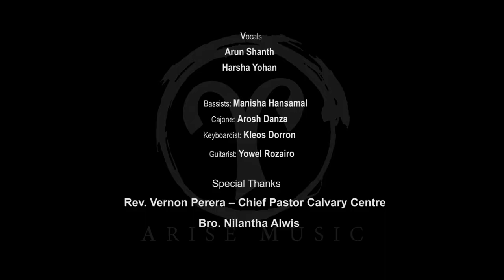Yesus Naame | Arise Music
Arise Music Presents
Yesus Naame | Arise Music ft. Arun Shanth, Harsha Yohan, Manisha Hansamal, Arosh Danza, Kleos Dorron & Yowel Rozairo

Sincere Thanks To Original Song Writers,
* Nambuven En Yesu by Ps.Reenukumar
Lyrics, Tune and sung by Ps.Reenukumar featuring Bro.Benny Joshua

* Chahe Tum Ko Dil Se Song By Yeshua Band
Lyrics by: Cameron Mendes

Translated into Sinhala by Arun Shanth

Produced by Yohan Joseph

Bassists: Manisha Hansamal
Cajone: Arosh Danza
Keyboardist: Kleos Dorron
Guitarist: Yowel Rozairo

Thanks to
Sis. Malisha | Sis. Tina | Sis. Sheyara | Sis. Shammah
Team Arise - A. Abinathab, Madupa

Special Thanks
Rev. Vernon Perera – Chief Pastor Calvary Center  (Ja-Ela)
Bro. Nilantha Alwis

Lyrics:
*Adahannemi Oba Pamanai Yesuni

Andakarya, Maa Jeewithe Watala Gathath
Siyalla Pahawi Ma Jeewithaya Parada Gaththath
Kaaranayak Hamu Nounath Ma Hata Namadinna
Adahanne Obawai Maa Yesuni

*Athi Pdumai Naame
Premae Naame
Obe Naamyae Suwaya Thibe

Yesus Naame Yesus Naame - 3 jayadee

Samadaa..naya Obe Naamayeen Wea
Karunawa Obe Naamee Thibe
Obe Naamayeen Galweema Labe
Obe naamyeen Prema..ya wea
Adonai Adonai
Devinde Obe Naame Uthum